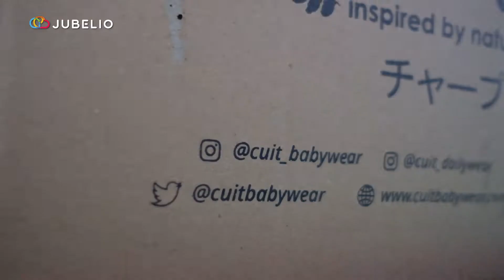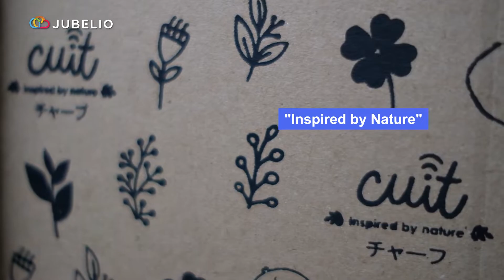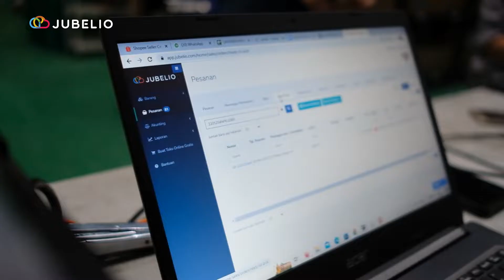Cuit Baby Wear: Brand Fashion Anak sampai Dewasa! - Cerita Pebisnis Jubelio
Cerita Pebisnis adalah program Jubelio, agar kamu bisa ikut merasakan keseharian para pebisnis, serta perjalanan yang mereka lalui hingga di titik ini dengan menggunakan sistem omni channel.

Dalam episode ini, Jubelio omni channel berkesempatan untuk berbincang bersama Cuit Baby Wear. Sebuah toko yang menjual berbagai fashion anak sampai dewasa.

Nah, kamu mau tau perjalanan bisnis Cuit Baby Wear lebih lanjut? Yuk simak video Cerita Pebisnis Jubelio bersama Cuit Baby Wear di atas!

Absen di kolom komentar yuk, kalian udah pernah beli produk dari Cuit Baby Wear belum nih guys?